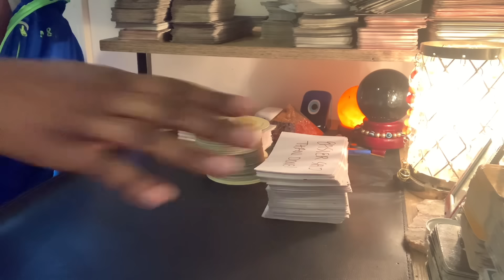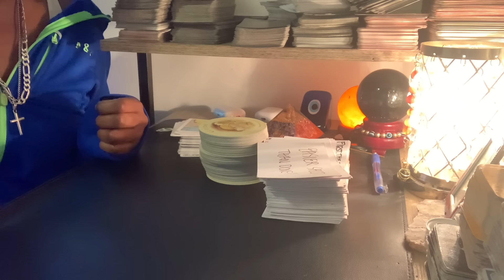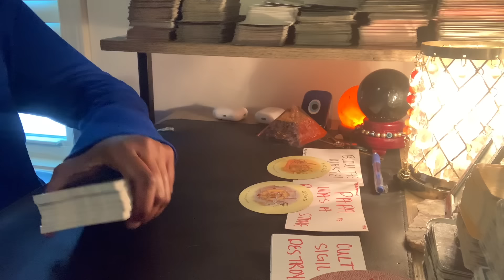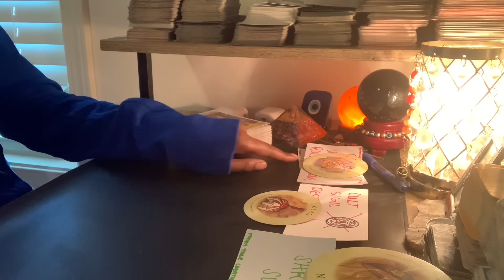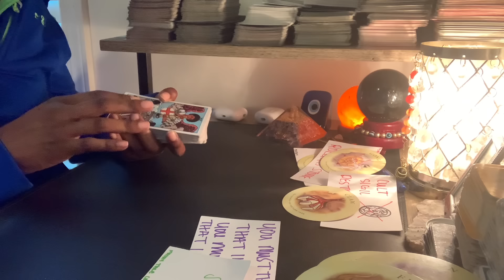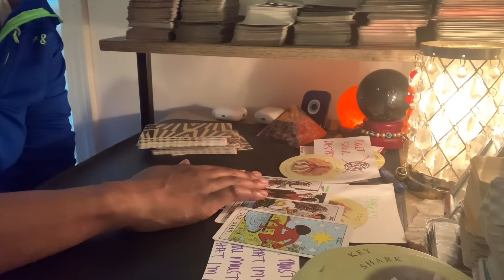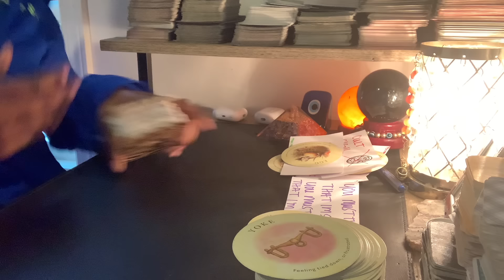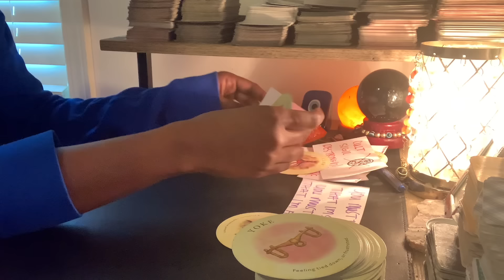Virgo♍️Continuously Binding Themselves To You WILL NOT END WELL🤕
Named; ThousandPetalTarot